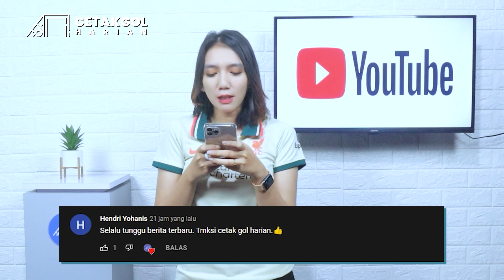Arsenal Dibantai Arteta Marah tapi Takut Dituntut Wasit 🤬 Perkenalan Mbappe akan Dibuat Megah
1. Erik Ten Hag Ingin De Jong dan De Ligt gabung MU
2. Perkenalan Kylian Mbappe akan dibuat Megah
3. Borussia Dortmund inginkan Sebastian Haller
4. Cristiano Ronaldo raih EPL Player of the Month
5. AS Roma merilis jersey home untuk musim depan
6. Thomas Tuchel senang Chelsea bisa menang lagi di Liga Inggris
7. Situasi Ousmane Dembele saat ini
8. Bayern Munchen akan segera umumkan Noussair Mazraoui
9. Barcelona menyanggupi harga Robert Lewandowski
10. Cristiano Ronaldo mengirim pesan kepada tim muda MU
11. Erling Haaland punya klausul rilis baru
12. Alfred Schreuder resmi jadi pelatih baru Ajax Amsterdam
13. Aston Villa resmi permanenkan Philippe Coutinho
14. Benzema pencetak gol kedua terbanyak Real Madrid
15. Xavi ijinkan De Jong pindah
16. Hasil Pertandingan: Tottenham 3-0 Arsenal
17. Son Heung min VS Rob Holding
18. Indonesia ke semifinal Thomas Cup 2022
19. Pep Guardiola mau bertahan di Manchester City 10 tahun
20. Pep Guardiola sindir MU dan Liverpool
21. Hasil Pertandingan: Real Madrid 6-0 Levante
22. Statistik ngeri Vinicius Junior
23. Mikel Arteta bingung dengan krisis bek Arsenal
24. Arteta marah marah
25. Duet mantap Benzema Vinicius